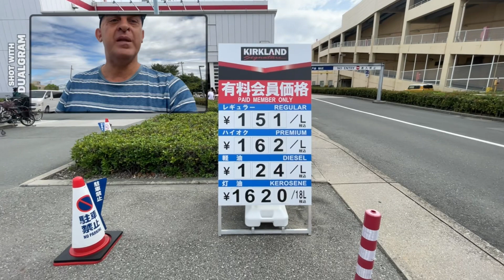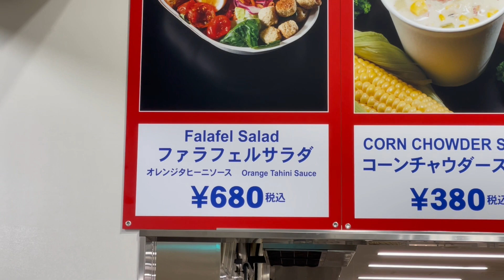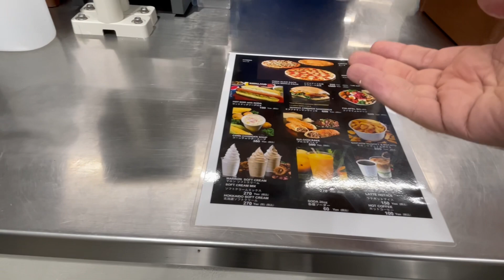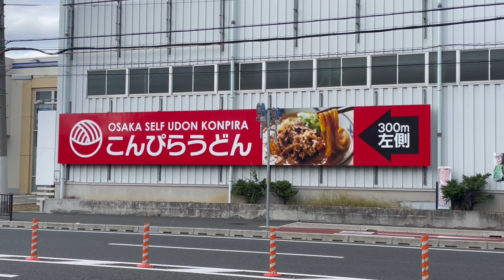$6 delicious Falafel at Costco Japan 🇯🇵 [4K]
In this video I went to Costco Amagasaki japan to try the falafel salad,